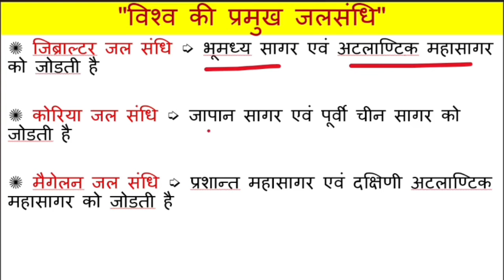विश्व की प्रमुख जलसंधियाँ | vishwa ki pramukh jal sandhiya | jal sandhiya world map in hindi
विश्व की प्रमुख जलसंधियाँ,
विश्व की प्रमुख जलसंधियाँ  classes,
विश्व की प्रमुख जलसंधियाँ ट्रिक